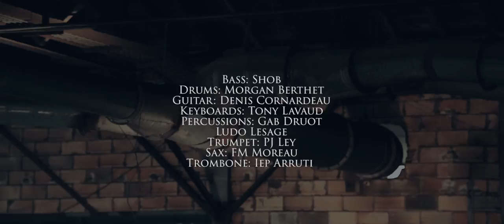SHOB - The Right Move (French Bassist)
Shob and friends play "The Right Move" live, from SHOB's new album "Karma Obscur".

Bass: Shob
Drums: Morgan Berthet
Guitar: Denis Cornardeau
Keyboards: Tony Lavaud
Trumpet: PJ Ley
Trombone: Sebastien "iep" Arruti
Sax: FM Moreau
Percussions: Gab Druot/Ludo Lesage
Video: Maelstrom Studio
Audio: Secret place studio
Special Thanks to Joris Seguin/David Coutures
SHOB plays a Sandberg California TM4  bass and an Aguilar amp

Gregor Fris - BassTheWorld.com